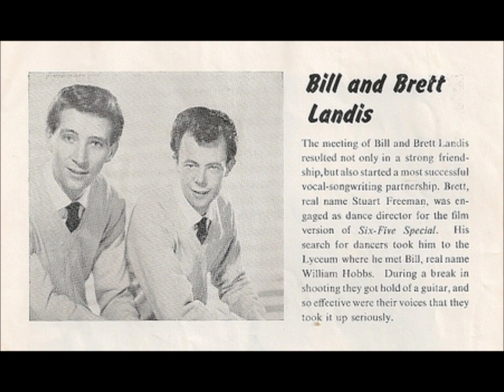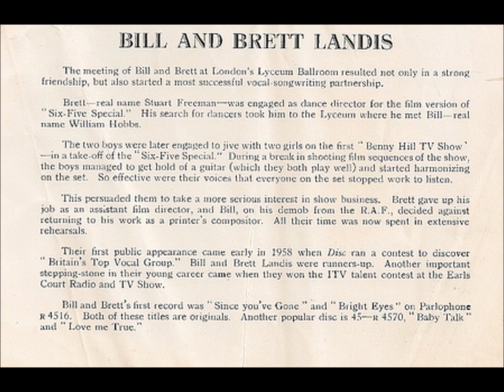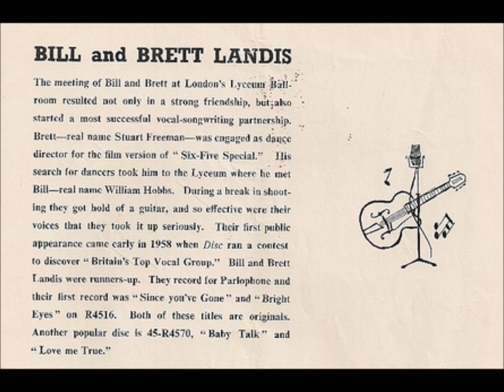TEENER Bill and Brett Landis - By You, By You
Released on PARLOPHONE 4551 in England in 1959, their rarest release